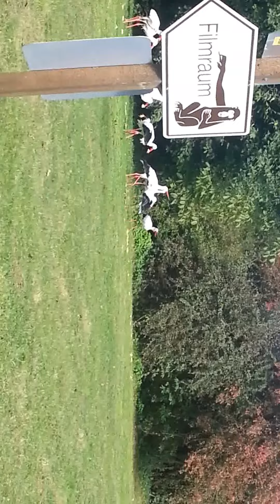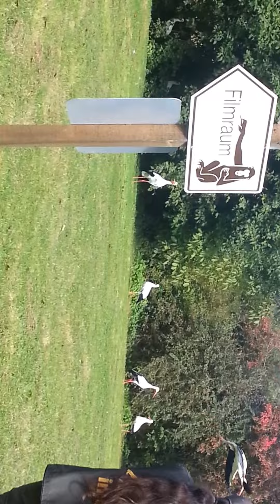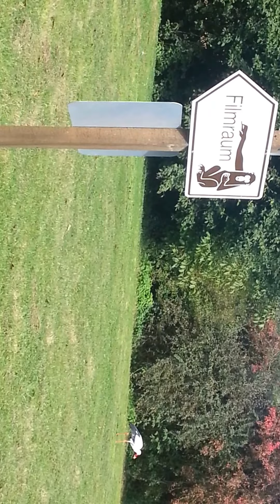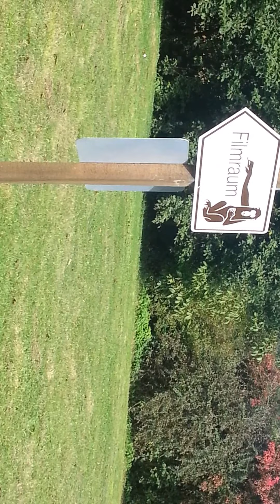Salem Affenberg 03.10.2013 Storchen fütterung mit Infos Störche Touristenführung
Salem Affenberg 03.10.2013 Storchen fütterung mit Infos